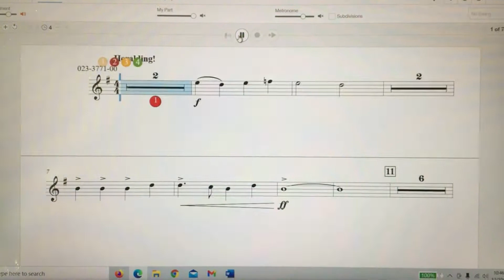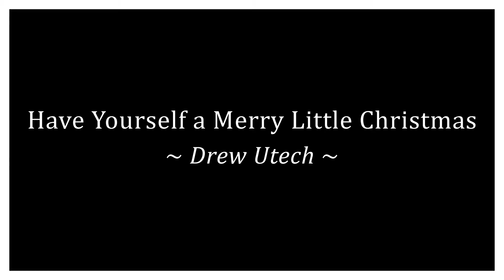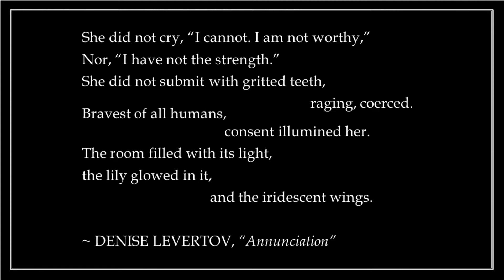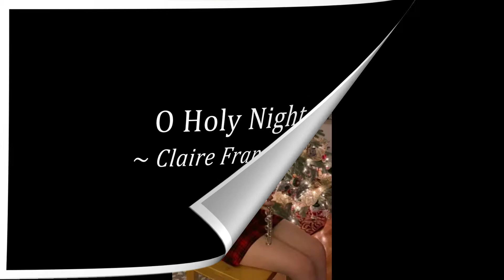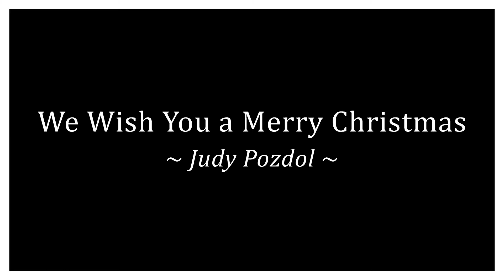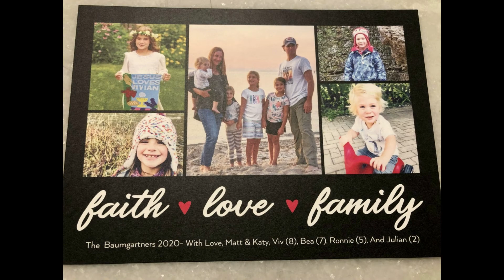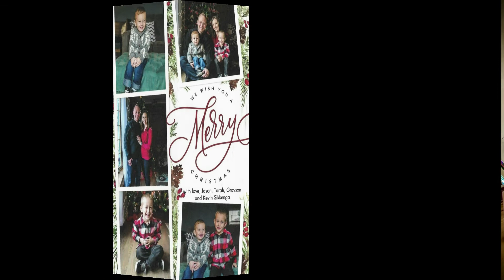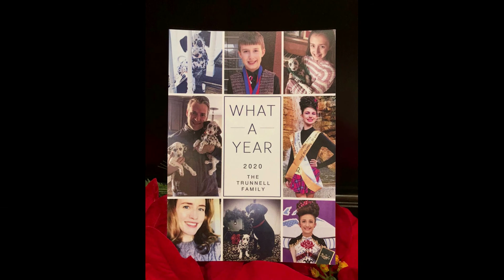Our Lady of the Wayside's 2020 Christmas Program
Our Lady of the Wayside's 2020 Christmas Program.  A Christmas Cheer Compilation beginning with Christmas carols and music submitted by many talented OLW performers, and ending with a photomontage flourish of parishioner Christmas photos, videos, and Christmas cards. Get your HO-HO-HO on! And remember, Jesus is the reason for the Season. Merry Christmas!